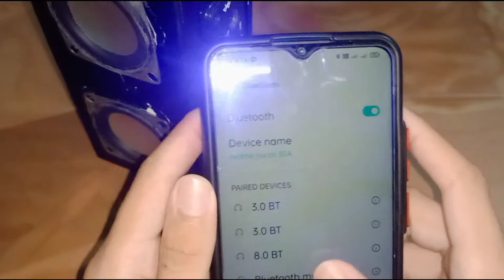Testing the bluetooth speaker made with 10 watt bluetooth module.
Hey guys today we use 2 10 watt woofers and  a bluetooth module that is from mvcollection . Today we will test how it works. I made this speaker in my old videos.

Take a look at this M V COLLECTION BLUETOOTH MODULE WITH MIC SLOT , TWO 5 WATT SEPAKER OUTPUT , SD CARD , PENDRIVE. BATTERY 5 VOLT OPERATING MODULE FOR DIY Electronic Components Electronic Hobby Kit on Flipkart

please do try it out it is fun.

note:-trying to copy anything mentioned in the video is totally at your own risk.